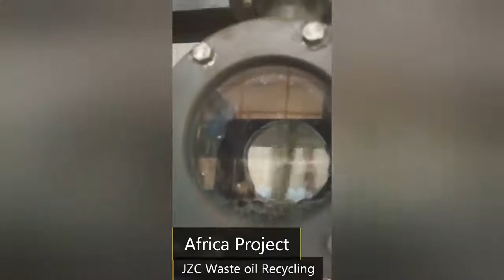Waste oil recycling machine, Black engine oil refinery plant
NAKIN Oil Purifier & Oil Filtration Company

Waste oil usually collected from machinery, vehicles, ships etc. which color is black and very dirty. Because the waste oil contains too much contamination, including non-hydrocarbon, alkene, polycyclic aromatic hydrocarbon, metal hydronium, impurities, metal particles, asphaltene and colloid etc. thereby it is harmful for the lubricating system and car engine etc, waste oil lost it’s control friction which have to be replaced.
Transitional way to recycling the waste oil is by acid way, which will produces much waste sludge, bad smell, non-friendly environment, and the produced base oil is not purity, and it is easily oxidized. Many countries forbid the acid way.
So our company researches the new waste oil vacuum distilling machine (JZC waste oil distillation machine), it is special for distilling and regenerating the black waste lube oil, including waste engine oil, lube oil, hydraulic oil, gear oil, dirty diesel oil, mixed oils etc. This equipment adopts physicochemical way to polymerize, passivity, absorb, eliminate impurities and harmful contaminations. JZC waste oil distillation machine heat the waste oil to (from 110℃ to 350℃) different temperature under high vacuum condition, making Hydrocarbon molecules break out, and re-order combination, forming diesel oil, lubricating base oil etc. JZC machine is very suitable for the small oil refinery company, also for the small oil company who want to make the oil by self.